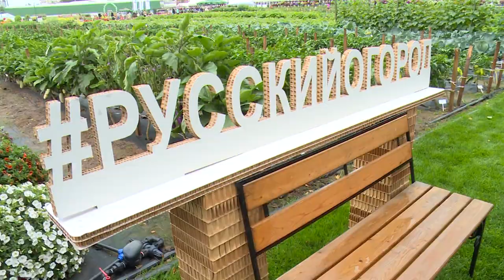День открытых дверей у «Русского огорода».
В рамках празднования дня городского округа Щёлково – прошёл фестиваль цветов и овощей в местном ботаническом саду-заповеднике. Подробности смотрите в нашем следующем сюжете.